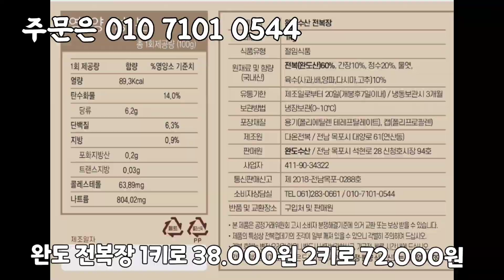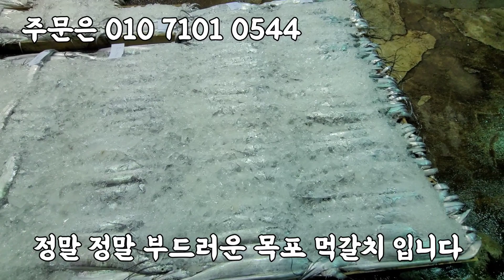7/28일 목포수협 경매현황, 목포 먹갈치 엄청 부드럽습니다.입맛없는 요즘 먹갈치 구이나, 무우 넣고먹갈치 조림해서 드시면 완전 밥도둑입니다.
7/28일 목포수협 경매현황, 목포 먹갈치 엄청 부드럽습니다.입맛없는 요즘 먹갈치 구이나, 무우 넣고먹갈치 조림해서 드시면 완전 밥도둑입니다.

즐거운 목요일입니다!!!

중갈치 먹갈치 경매받았습니다.
한띠보다 큽니다.

여름 먹갈치라서 엄청 부드럽습니다.
입맛없는 요즘 먹갈치 구이나, 무우 넣고
먹갈치 조림해서 드시면 완전 밥도둑입니다.

➡️중갈치
한상자 460000
반상자 235000
4/1상자 123000

4미덕자 경매받았습니다.
감자나, 무우 넣고 조림해드세요
덕자회, 덕자조림 다가능합니다.
특히 덕자뱃살을 회로드시면 맛있습니다.

➡️4미 덕자
4마리 180000
2마리 95000
1마리50000

밴댕이 초무침으로 밥드시면 이 여름 거뜬히 이겨됩니다.밴댕이 회무침, 회, 구이, 젓갈로 가능합니다.

20미병어 40미병어
➡️40미병어
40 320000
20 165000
10 88000
5 49000

병어회, 병어구이, 병어조림 맛있습니다.

입니다.

주문은 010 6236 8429 입니다

✡[판매자 정보]
상호: 완도수산
대표자 성명: 이남진
주소: 전라남도 목포시 석현로 28, 청호시장 1층 94호(석현동)
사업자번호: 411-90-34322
통신판매 신고번호: 제 2018-전남목포-0288 호
식품소분판매업: 제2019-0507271호